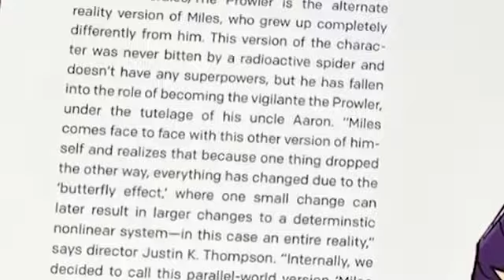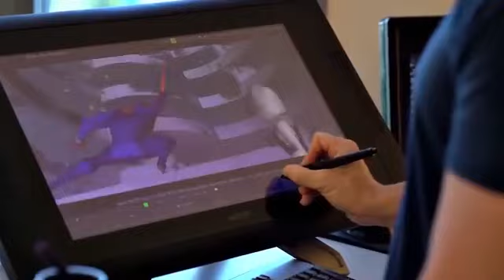Spiderman beyond the Spider-Verse (2025) Teaser Trailer Breakdown + Marvel Easter Eggs